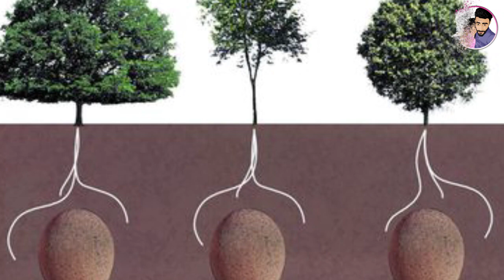ගසක් වන මළ සිරුර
කෙනෙක් මැරුණට පස්සේ මොකද කරන්නේ? සරලවම කියනවනම් ලෝකයේ පොදු සම්මතයට අනුව කෙනෙක් මැරුණම ඒ කෙනාගේ දේහය භූමදාන කිරීම හෝ ආදාහනය කිරීම සිදුකරනවා.

ඉන් අනතුරුව එම මියගිය ශරීරය මහපොළවටම දිරා යාම සිදුවනවා. නමුත් ඔබ දන්නවද, නවතම සොයාගැනිමකට අනුව දැන් ඕනම කෙනෙක්ට කැමතිනම් පුලුවන් මරණින් පසු අමරණීය ශාකයක් වෙන්න.